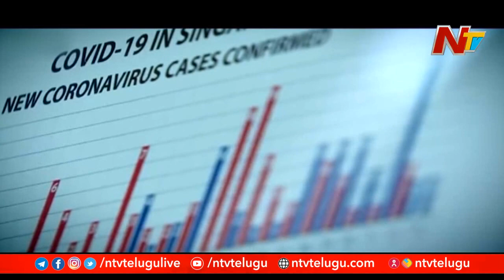భయపడితే అంతే...! | Special Focus On Corona Fear | Story Board | NTV